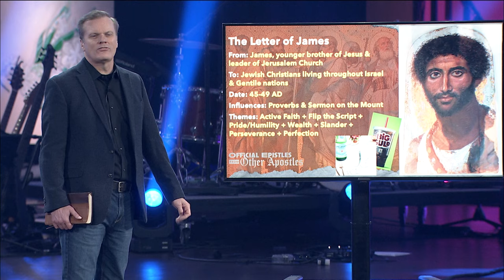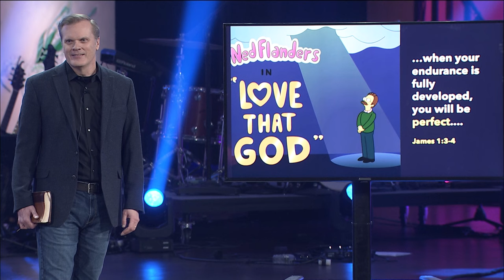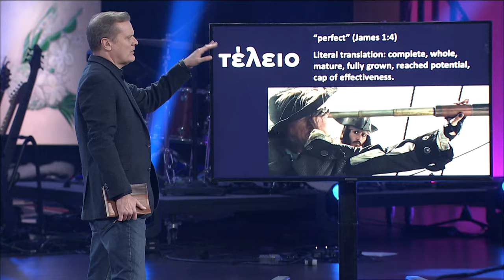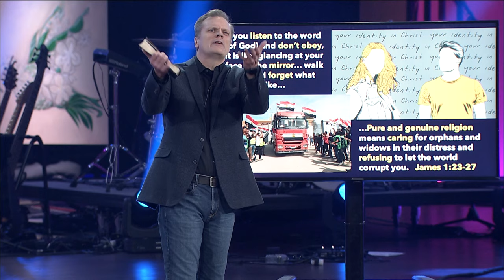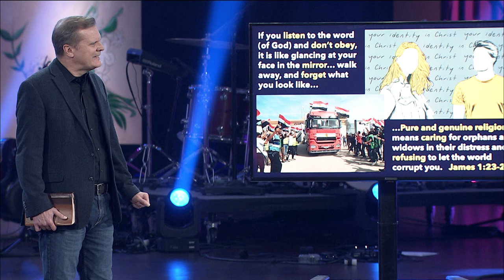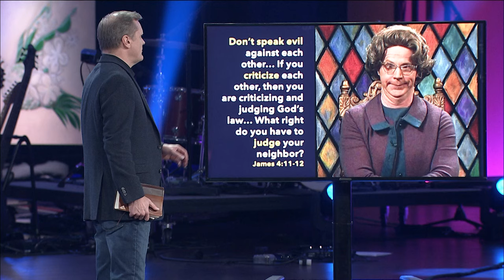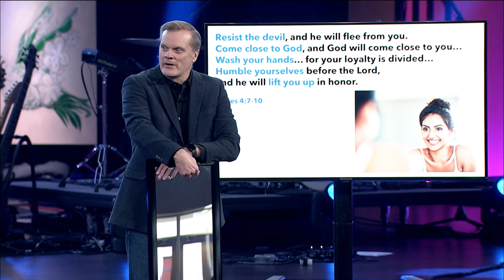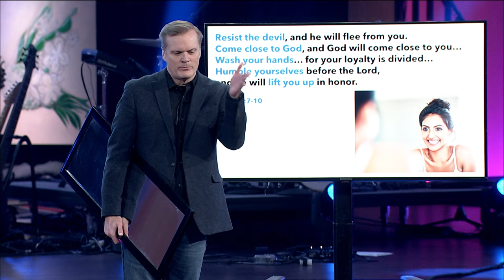The Simple Strength of Sincere Humility | Mike Housholder | 10.22.2023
We’re so glad you’re worshiping with us! Join us as Pastor Mike Housholder preaches Sunday, October 22 2023, at Lutheran Church of Hope in West Des Moines, Iowa. We also invite you to come to Hope in person! You can find us at 925 Jordan Creek Pkwy on Saturday nights at 5:00 pm or Sunday mornings at 8:00, 9:30 & 11:00 am and 5:00 pm!